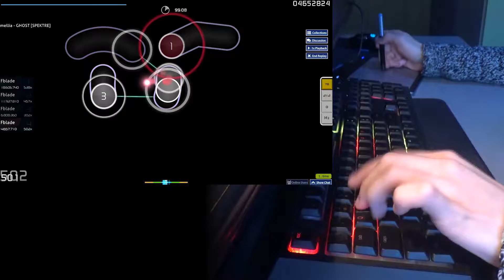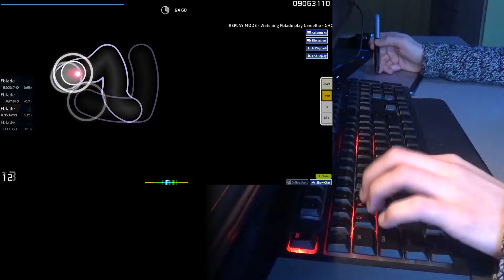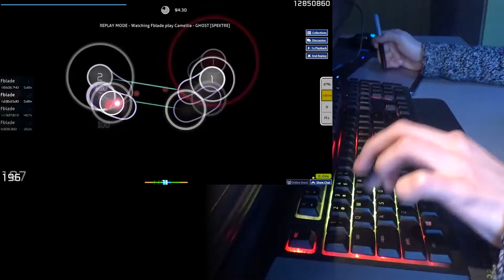Fblade plays osu! Camellia - Ghost [SPEKTRE]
FINALLY